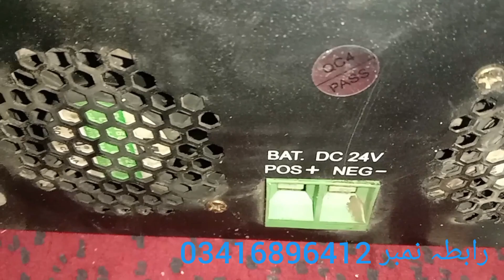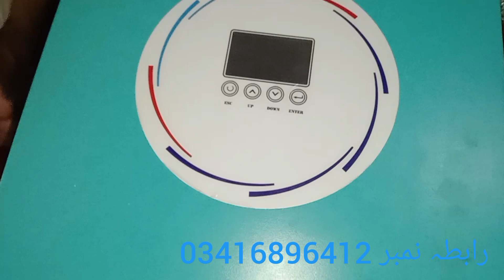زونکس انولٹر3000 واٹ سولر کونیکشن کی طرف سے اگ لگ گئی اس ویڈیو میں دیکھیں